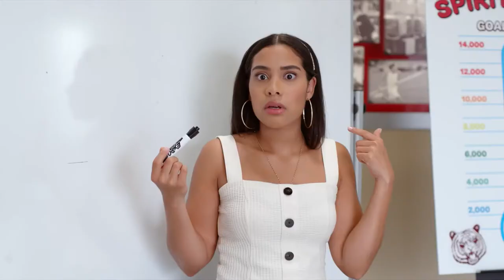Saved By The Bell New Season Date Announcement is HERE!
New Season of Saved By The Bell is streaming November 24th on Peacock, plus catch up on Season 1 streaming now

Synopsis: In Season 2 of Peacock’s hit comedy Saved By The Bell, Bayside High gears up to compete in the Southern California School Spirit Competition. Daisy is determined not to get sidetracked by “Bayside nonsense,” but when a cute new student is elected student council VP, she finds herself in way over her head. Mac sees the competition as a way to finally step out from his father’s shadow. Jamie leans on Lexi in the wake of his parents’ divorce while Lexi struggles to be a more understanding girlfriend; Aisha seeks a new outlet after football is canceled; DeVante finds love with a rich Bayside girl, and Slater and a newly single Jessie grow closer despite their tumultuous romantic past.

Starring: The series stars Elizabeth Berkley Lauren (Jessie Spano), Mario Lopez (A.C. Slater), John Michael Higgins (Principal Toddman), Haskiri Velazquez (Daisy), Mitchell Hoog (Mac Morris), Josie Totah (Lexi), Alycia Pascual-Peña (Aisha), Belmont Cameli (Jamie Spano) and Dexter Darden (DeVante).
Returning: Mark-Paul Gosselaar (Zack Morris), Tiffani Thiessen (Kelly Kapowski) and Lark Voorhies (Lisa Turtle)